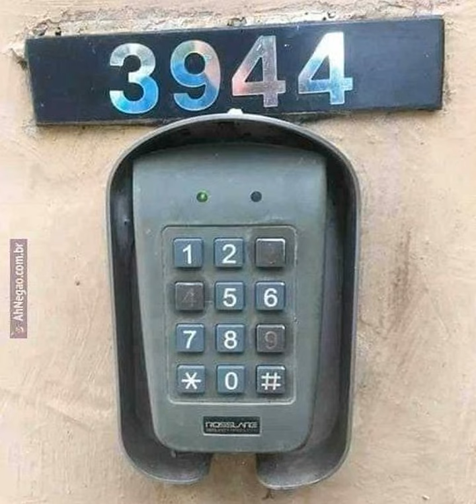Episode 372 - Pass Smear